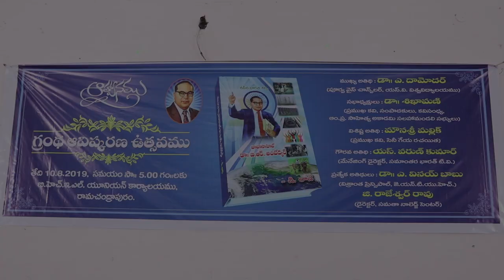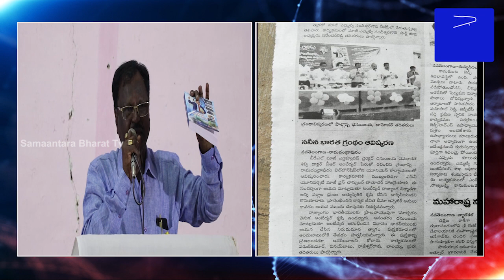అంబెడ్కర్ జీవితాన్ని విభిన్న కోణాలలో ..|| Ambedkar Book Cermony Dhananjaylade || Samantara Bharat tv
అంబెడ్కర్ జీవితాన్ని విభిన్న కోణాలలో ఆవిష్కరించిన గ్రంధం
నవీన భారత శిల్పి బాబాసాహేబ్ అంబెడ్కర్ గ్రంథావిష్కరణ... -లాడే ధనుంజయ్  By Samantara Bharat tv

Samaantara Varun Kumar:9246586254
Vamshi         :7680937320